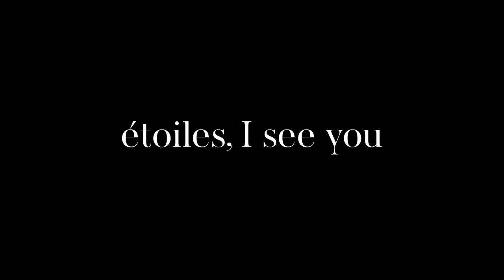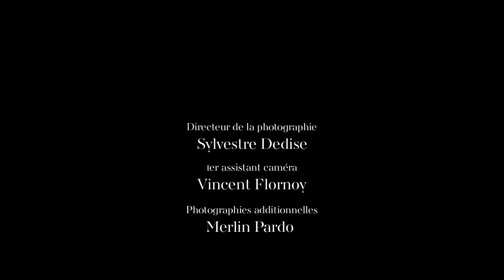ÉTOILES, I SEE YOU by Wendy Morgan starring Lil Buck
Dans « étoiles, I see you », Wendy Morgan invite la star américaine du Jookin, Lil Buck, dans l’un des temples historiques du ballet classique.

Découvrez toutes les créations inédites de la 3e Scène, plateforme numérique de l’Opéra de Paris,

In “étoiles, I see you”, Wendy Morgan invites the American creator of Jookin, Lil Buck, into one of the most history-laden temples of classical ballet worldwide.

Discover all the new creations of the 3e Scène, the digital platform of Paris Opera